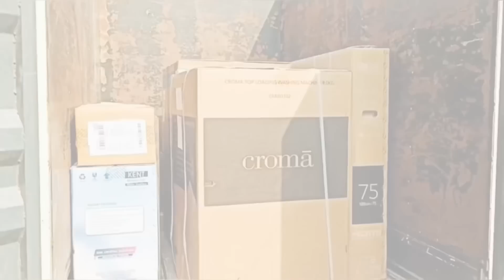मम्मी पापा का आखिरी दिन गांव में 😟